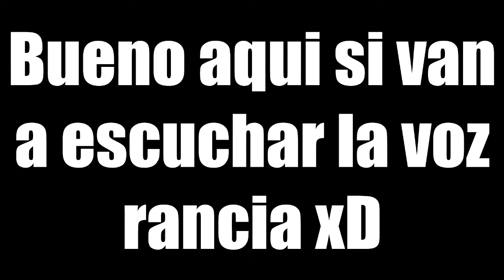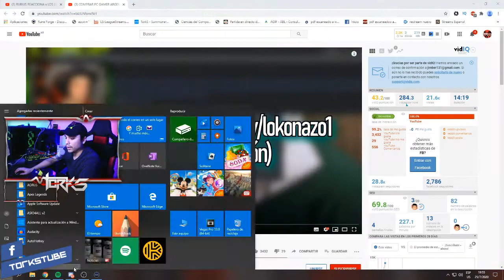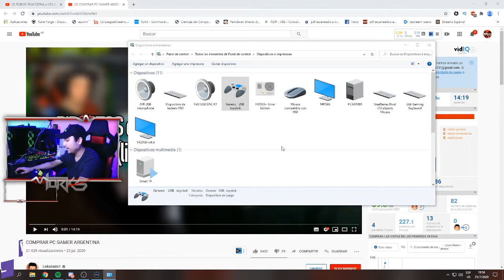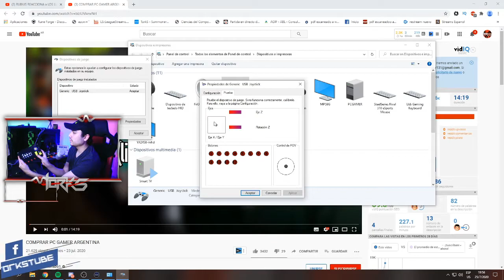Como hacer Botonera (BUTTONBOX) DIY | Simracing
Nuevo video mi geeenteee, les dejo el video de como hacer una Buttonbox (Botonera) con impresion 3D esto va a ser mi nuevo vicio jajaja, espero les guste amigardopolianos! :D

Hago stream todos los dias a las 6:00pm hora argentina

Compartan este video chicos asi seremos mas y me ayudan a crecre poco a poco!!! :DDD